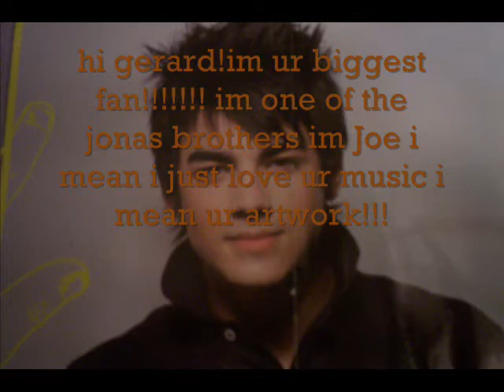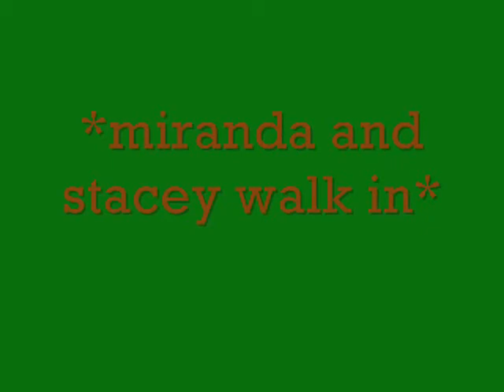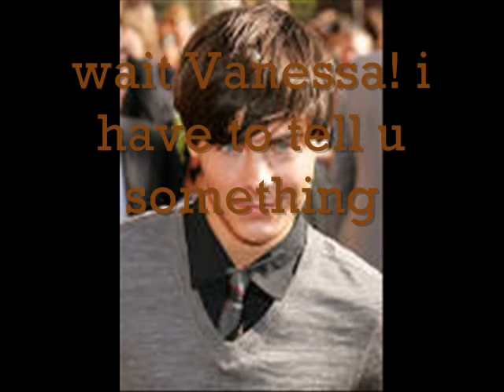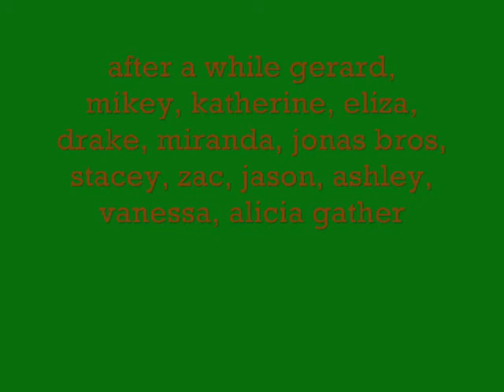Broken Promises episode 3 ART IS AMAZING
ok so here is episode 3 up and running, this is what happens at the art show and lots happens if u watched the first 2 other videos u should know what is going on! suprises happen and all i have to say is srry zanessa fans and gyn-z or geliza fans! and i know when gerard kisses katherine, its not her but pretend it is!!ok!!thanks plz comment and rate!